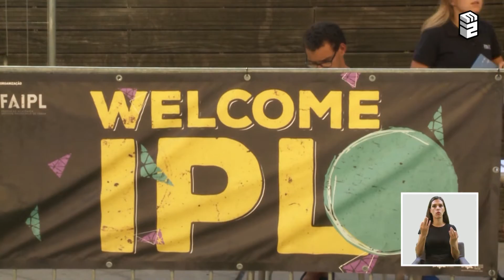Abertura do Ano Letivo na ESCS - Repórter E2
O "Repórter E2" resume o início do ano lectivo 2017/2018 na ESCS. Do Welcome IPL, com a intervenção do presidente do Politécnico de Lisboa, Elmano Margato, às atividades extracurriculares da ESCS.  Passando também pela sessão solene de abertura do ano lectivo com o Professor Jorge Veríssimo, presidente da ESCS; com Sebastião Sabino, presidente da Associação de Estudantes; e com a convidada de honra, Cristina Amaro. Há tempo ainda para visitar a recepção aos alunos de Mestrado e de Erasmus.

Rubrica integrada no episódio #01 da temporada 15:
Começar por dentro

Ficha Técnica
Coordenação de Rubricas: João Carvalho, Melissa Haro e Rita Rosa
Redação: Ângela Alves, João Ferreira e Pedro Sepúlveda
Reportagem: Constança Castanheira, João Ferreira, Raquel Oliveira e Rúben Sousa
Câmara: André Pêga, Ângela Alves, Bernardo Freitas, Carolina Berlim, David Mateus; Francisco Palma, João Costa, Luís Pinhão, Maria Andrade, Mariana Oliveira, Melissa Fernandes, Melissa Haro, Patrícia Baptista, Rita Mourão, Rita Rosa, Tiago Encarnação, Vera Boim
Edição: Ângela Alves, Inês Costa e Mónica Alcobia
Intérprete de língua gestual portuguesa: Margarete Pereira